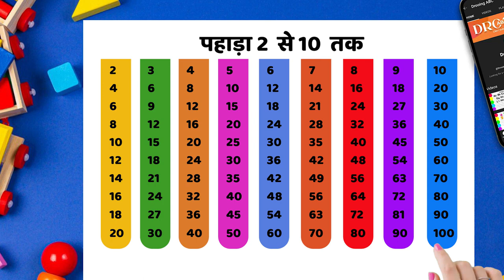Pahada 2 Se 10 Tak। 2 Ka Pahada (पहाड़ा 2 से 10 तक हिंदी में) | Pahada Hindi Mein | Part 55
• 1 to 100 Counting Learning